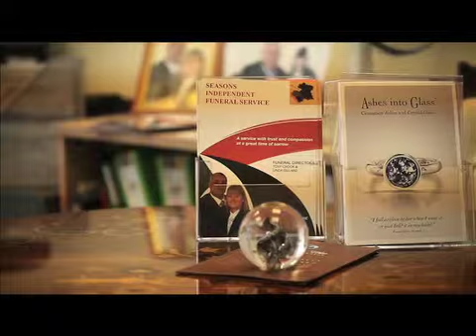Funeral Service Bolton - Seasons Independent Funeral Service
Seasons Independent Funeral Service can arrange funerals for all faiths and denominations 24 hours a day seven days a week. find more out